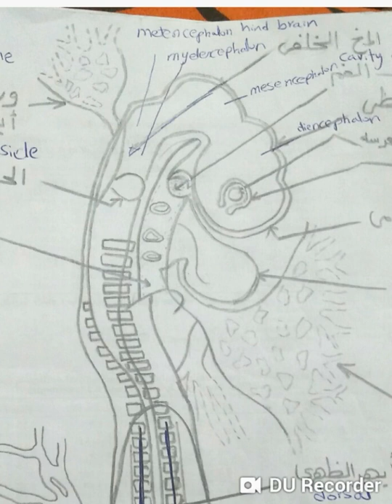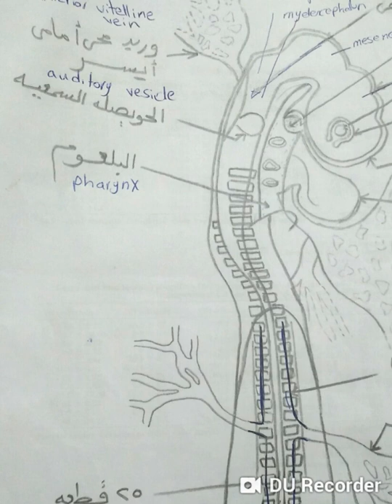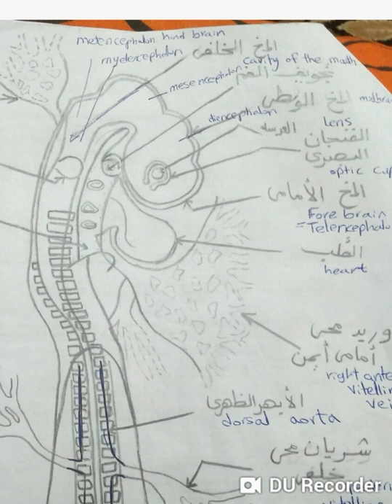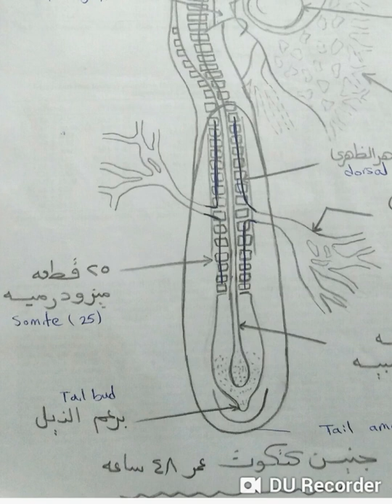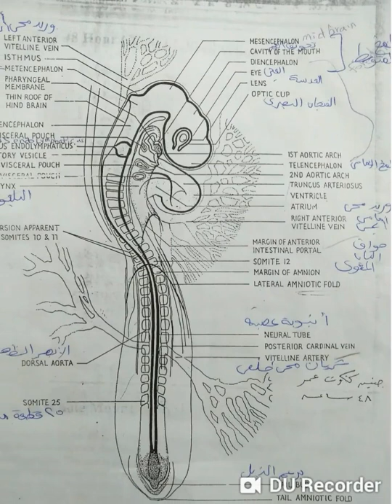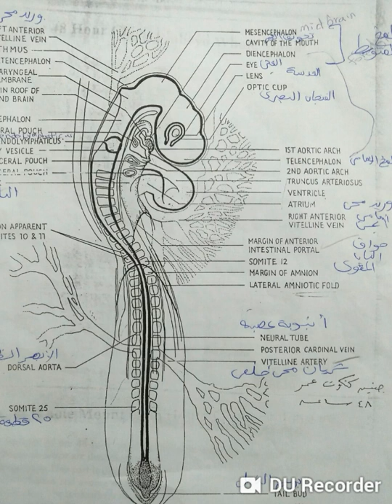48 hour stage chick embryo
The chicken (taxon -Gallus gallus) embryo develops and hatches in 20 to 21 days and has been extensively used in embryology studies. Historically, the chicken embryo was one of the first embryos studied, readily available and easy to incubate, embryo development can be directly observed by cutting a small window in the egg shell. A key to this model organism study was the establishment of a staging atlas by Hamburger & Hamilton in 1951[1], which allowed specifc developmental landmarks to be seen and correlated with experimental manipulations of development. This much cited paper included images of all key stages and was more recently republished in the journal Developmental Dynamics (1993), for a new generation of avian researchers. Probably just as important has been the recent chicken genome sequencing, providing a resource to extend our knowledge of this excellent developmental model.

Fertilized eggs can be easily maintained in humidified incubators and during early stages of development the embryo floats on to of the egg yolk that it is using for nutrition. As the embryo grows it sinks into, or below the, yolk. The regular appearance of somites allowed early experimenters to acurately stage the embryo. The embryo was accessible and easy to manipulate (limb grafts/removal etc) that were informative about developmental processes. Chicken cells and tissues (neural ganglia/fragments) are also easy to grow in tissue culture. The discovery that quail cells have a different nuclear appearance meant that transplanted cells (chick/quail chimeras) could be tracked during development. For example, LeDourian's studies showed how neural crest cells migrate widely throughout the embryo.